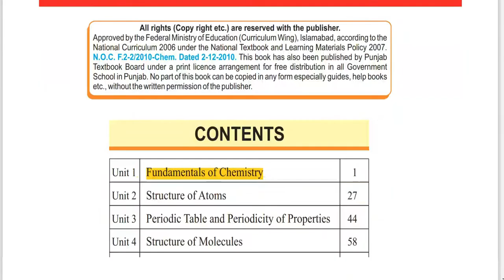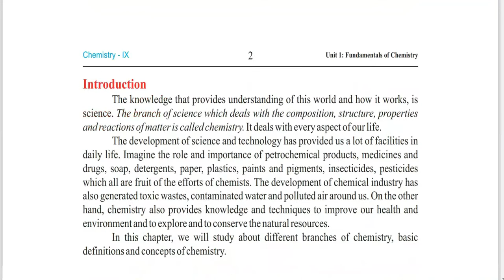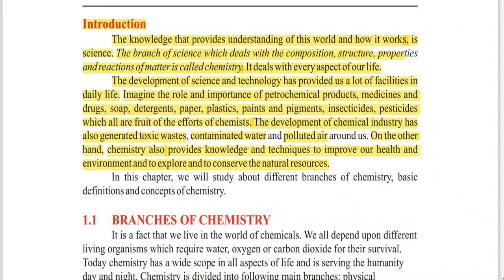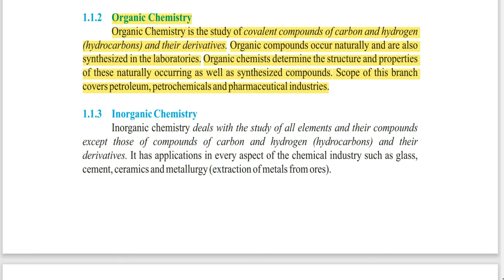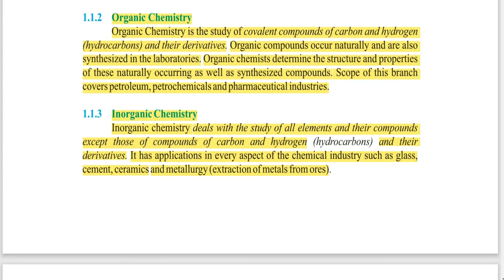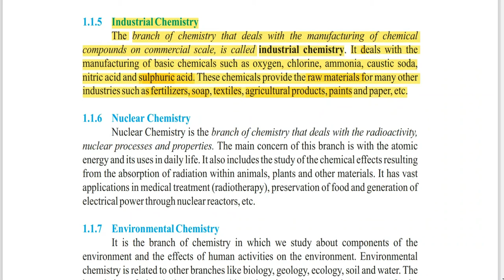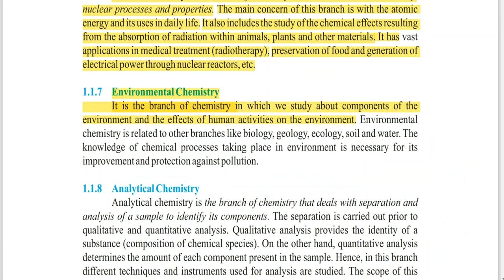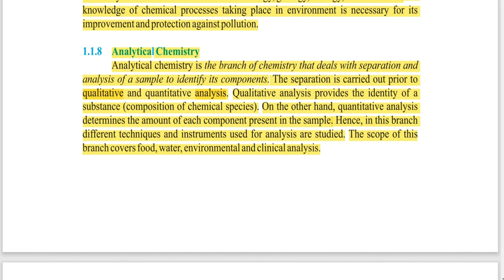Chemistry 9th | Chapter # 1 |Lecture # 1 (Urdu/Hindi) Fundamentals of Chemistry | Branches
In this lecture, we'll start Chemistry 9th class. Our first chapter is "Fundamentals of Chemistry". This is our first lecture. Our topic is "Branches of Chemistry". We'll study book of Punjab Textbook Board, Lhr.

Chapter # 1 - Fundamentals of chemistry
Topic: Branches of Chemistry
Class: 9th
Matric Part - I

My Name is Hunain Zavial. I'm a student of Chemical  Engineering. And I'm also a part time teacher. In this lecture we will discuss about branches of chemistry. We will list the branches of chemistry and study them in detail.

Watch this video and also share it with other students. Also give your suggestions in comments so I could improve.

Like, Stubscribe And Share!